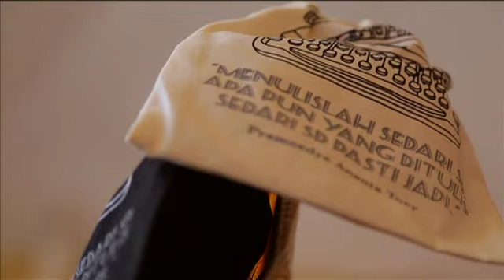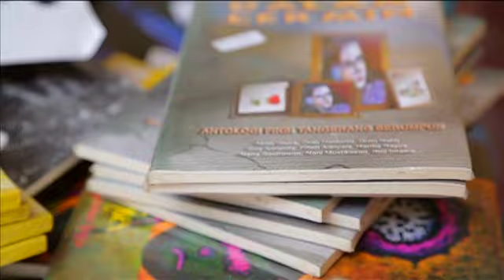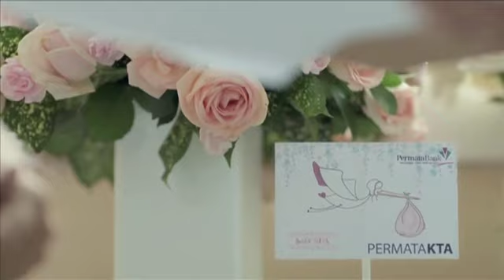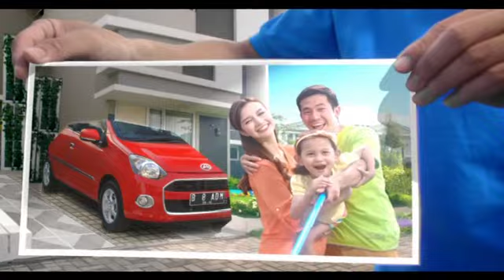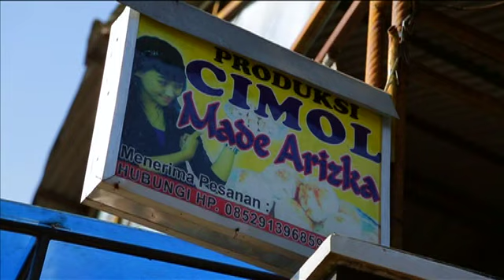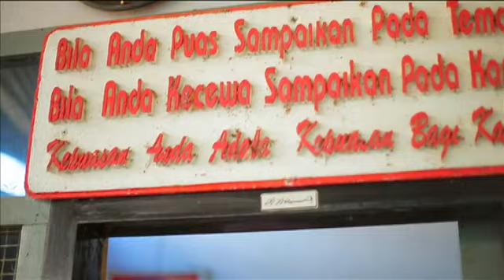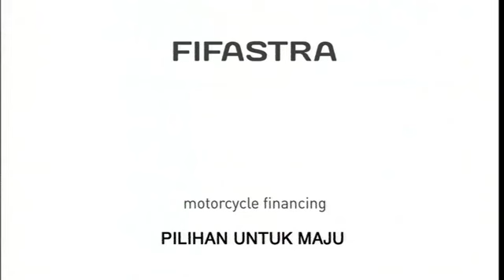Konser SATU Indonesia 2014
Konser SATU Indonesia mengangkat tema “Salute to Guruh Sukarno Putra.” Dalam konser ini, karya-karya emas Guruh akan diaransemen ulang oleh Erwin Gutawa dan dinyanyikan oleh para penyanyi generasi muda, yaitu Raisa, Tulus, Judika, RAN, Superman is Dead, The Overtunes, Nowela, Anak Di atas Rata-rata (DARR), German Dmitriev, I Gusti kompiang Raka dan Kinarya GSP.

Dengan mengusung Jay Subyakto sebagai pengarah seni, konser yang diselenggarakan pada 26 November 2014 pukul 20.00 – 22.00 di Plenary Hall Jakarta Convention Center (JCC) ini diharapkan dapat memberikan motivasi kepada generasi muda Indonesia, bahwa memajukan bangsa bisa melalui berbagai bidang, salah satunya adalah seni.